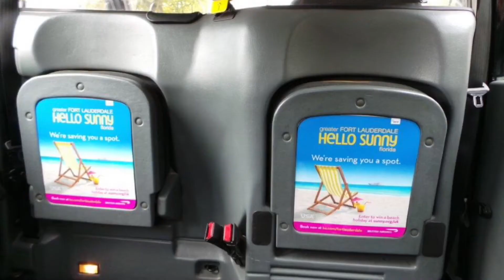Fort Lauderdale Sherbet London Campaign